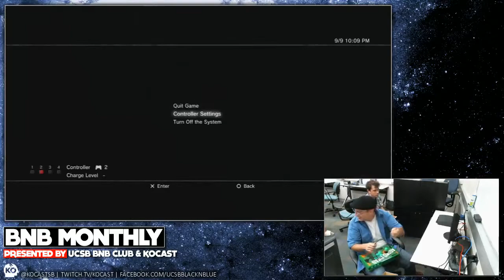UCSB Black 'n Blue Club - Guilty Gear XX Accent Core Plus R (Sep 9, 2014)